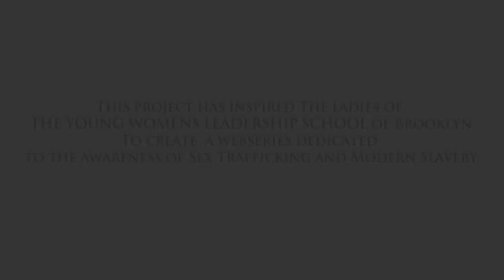'Modern Slavery & Sex Trafficking' by The Young Womens Leadership School of Brooklyn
The Young Womens Leadership School of Brooklyn won the 2013 Speak Truth To Power Video Contest Grand Prize with their film 'Modern Slavery & Sex Trafficking.' In the video, which highlights the work of human rights defender Juliana Dogbadzi, students explain how sex trafficking is modern-day slavery and is intertwined with politics, poverty, and a host of other issues. The video will be screened at the 2013 Tribeca Film Festival. To learn more about the Speak Truth To Power human rights curriculum, go